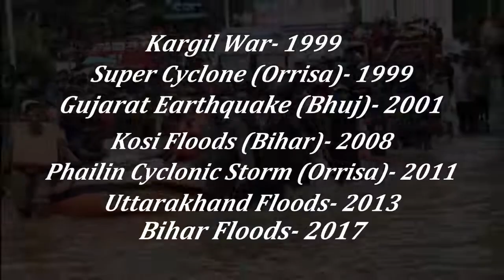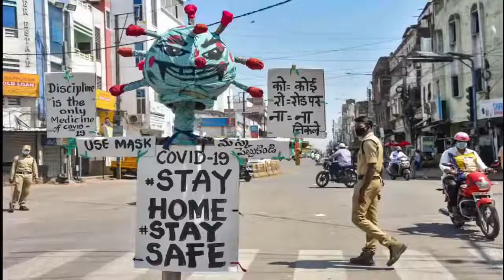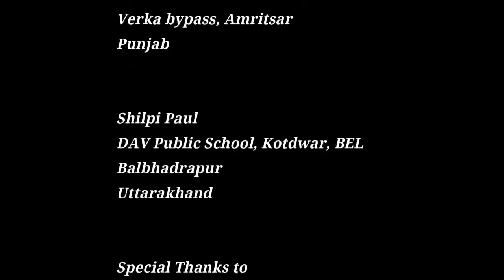Seva Bhaav Jagate Nikle - A tribute to Corona warriors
This is a tribute to the CORONA warriors from the the teachers of DAV Schools Family.
DAVCMC (DAV College Managing  Committee)